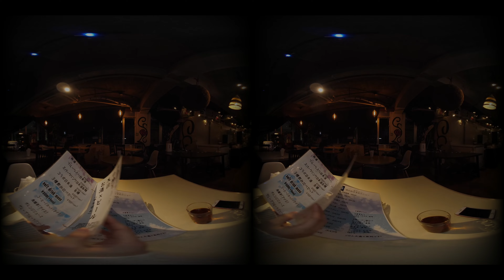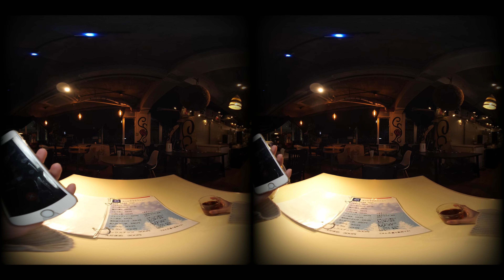VRホラーちゃんねる「食事中」 4K映像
◆本当にあった！心霊映像 人気ランキングTOP5◆